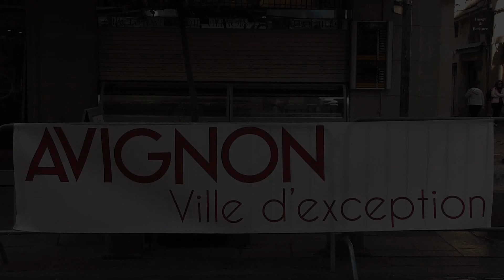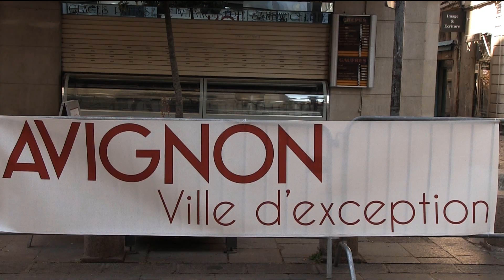Avignon ville d'excep(s)ion ?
GJ actes XX; état de siège dans la cité papale, l'intra-muros isolé du monde, filtrage et fouille de la population. Bienvenue dans la nouvelle ville palestinienne, "Avignon sur Jourdain".

Illustration sonore: Hymne national palestien